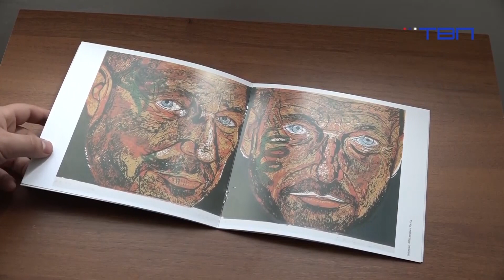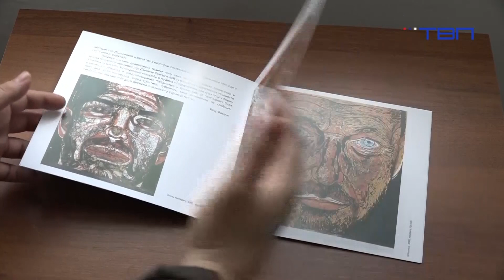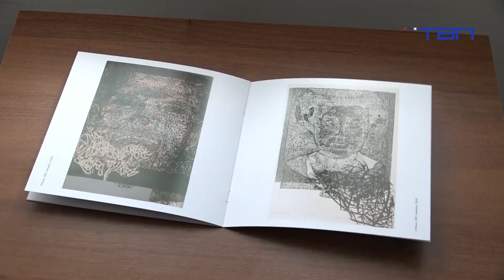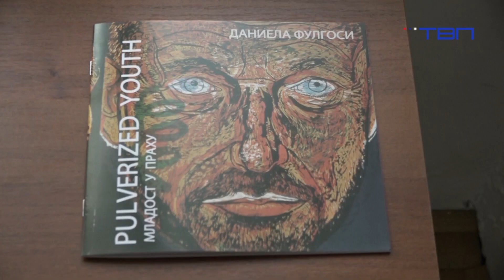Igor Vokoun - gost emisije "Buđenje uz TV Pančevo" - TV Pančevo